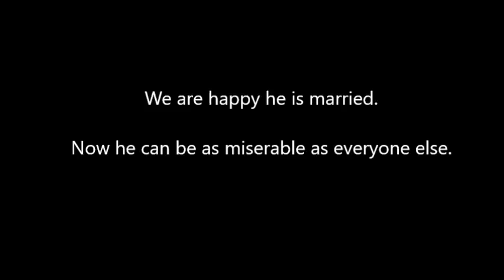To catch a predator; where are they now? Episode 57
All matieral from public sources, or published by the predator himself. His chat (noteworthy for a quite luring decoy)